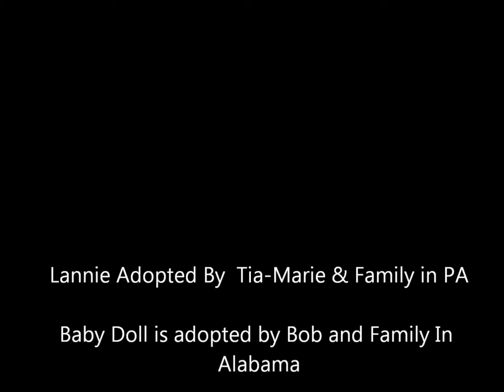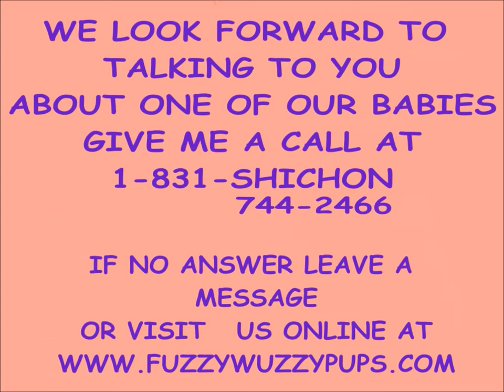Shichon puppies, zuchon puppies, FuzzyWuzzypups are the BEST Alabama puppies, PA Puppies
Meet Rae Rae(bambi) and Lannie. Theses adorable puppies have been adopted. Rae Rae(bambie) is going to live with Bob and his family in Alabama. Lannie is going to live in Pennsylvania PA with Tie-Marie and her family.